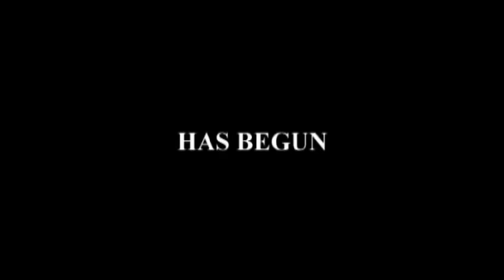Darkening, The 1995 Trailer 480p